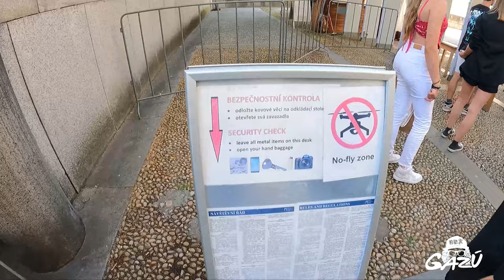La ciudad mas hermosa que he visto!! / Praga Republica Checa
sera denunciada.